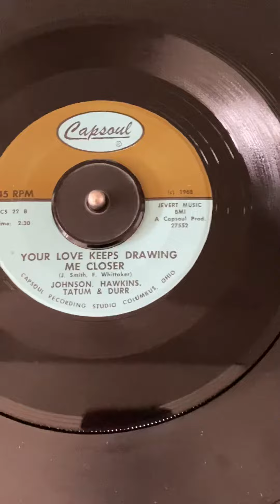Johnson Hawkins Tatum Durr Your Love Keeps Drawing me Closer Cappsoul